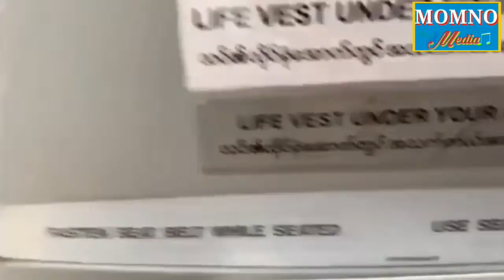Mandalay Airport. Vanleng tuk-khialh dan 2019